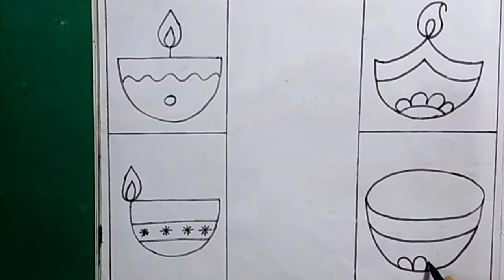Easy 5 Diya drawing 🪔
Dipali Drawing, Diya drawing for kids